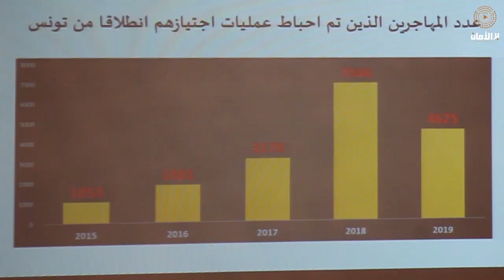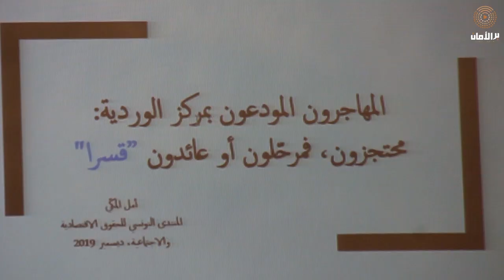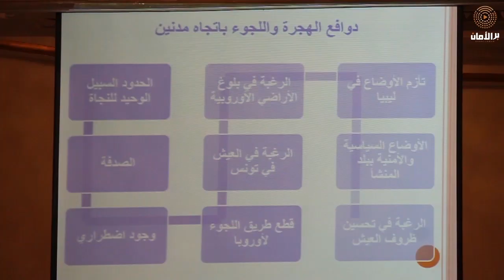اللجوء إلى تونس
ندوة: البحث عن الكرامة
المنظمة من طرف قسم الهجرة للمنتدى التونسي للحقوق الاقتصادية والاجتماعية